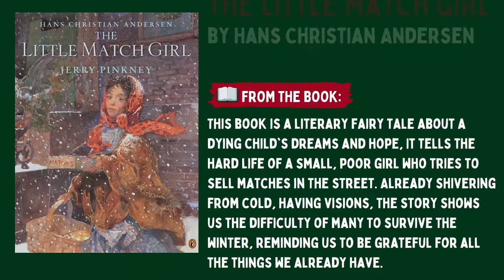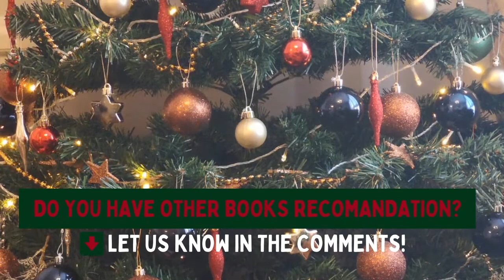The 5 Books to read this christmas 🎄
Do you want to read the best Christmas stories ever written?  If so, this video is for you. Today we give you our best 5 Christmas stories 🎄

📘 The Gift of the Magi” by O. Henry  ➡️

📘 The Little Match Girl – by Hans Christian Andersen ➡️

📘 Where Love Is, There God Is Also” by Leo Tolstoy ➡️

📘 The Greatest Gift by Philip Van Doren Stern  ➡️

I hope you liked our book recommendation on Christmas stories!  ✍️